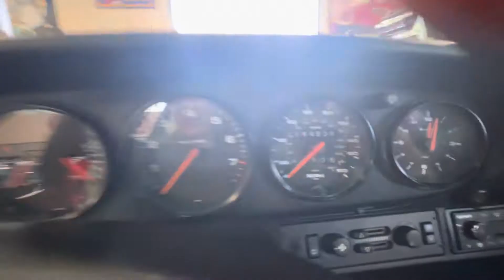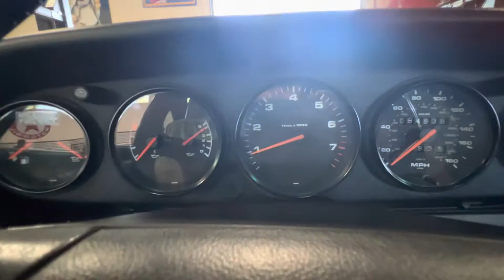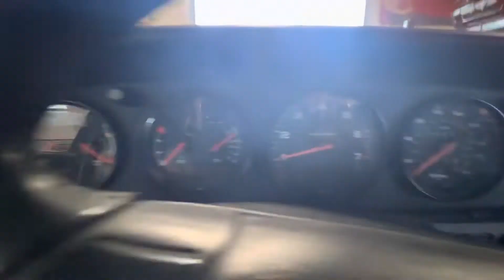1992 Porsche 964 C2 Manual at the Sun Valley Auto Club